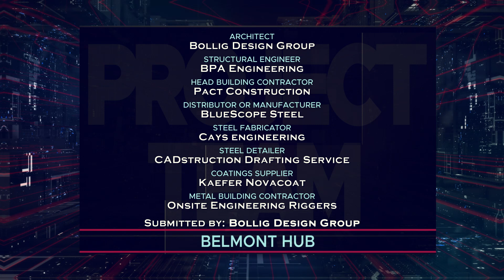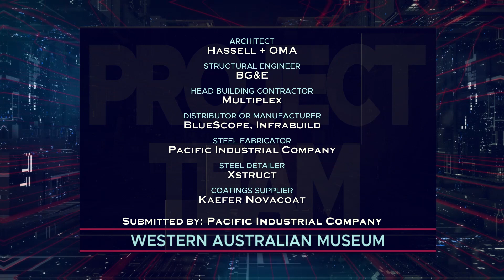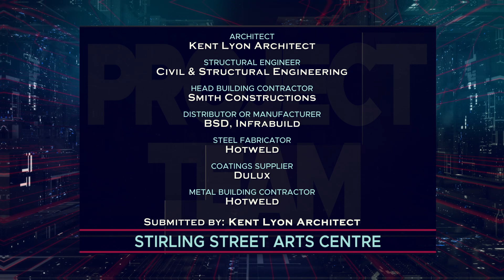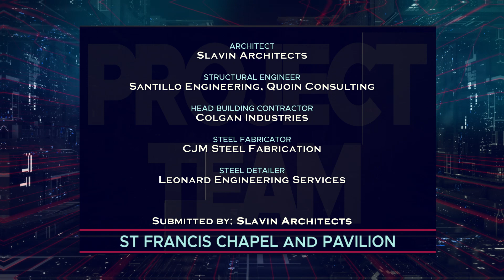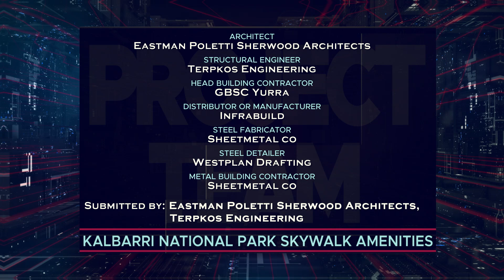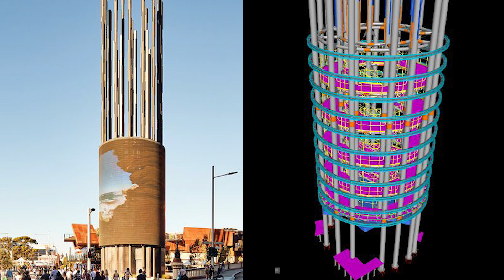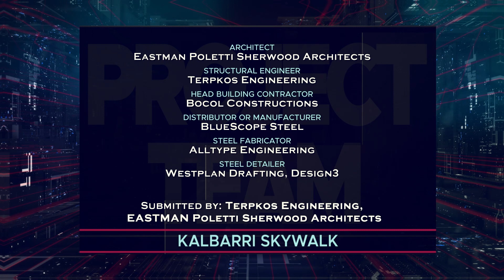WA Steel Excellence Awards 2020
WA finalists and winners in 2020 Steel Excellence Awards